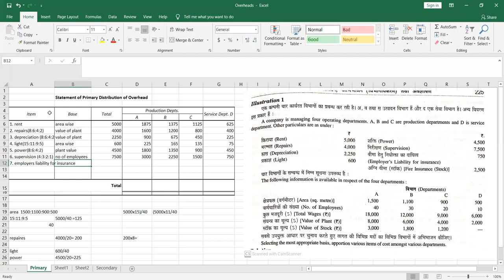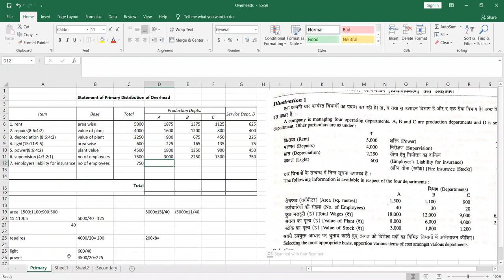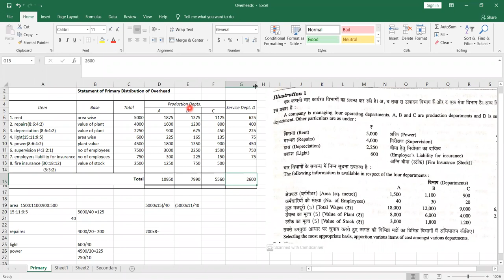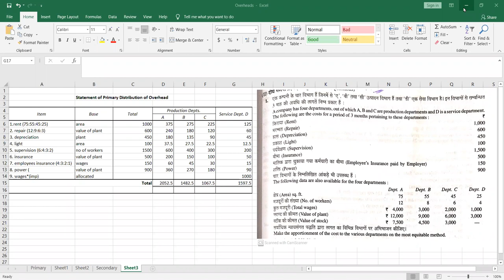HEENA OVERHEAD 2